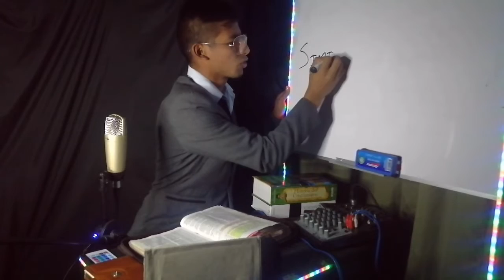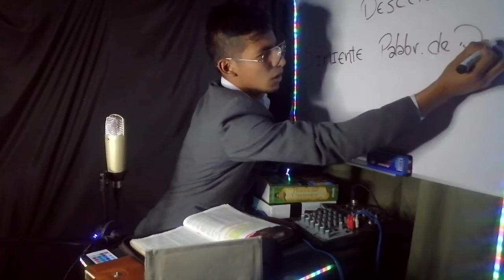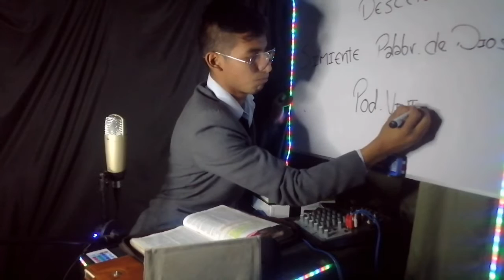1 Epistola de Juan CAPITULO 3 - Estudio Biblico Verso a Verso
🔥Un CANAL CRISTIANO hecho para ti amado lector que amas los libros de teología y estudios profundos de la biblia. Dios te bendiga.✔️

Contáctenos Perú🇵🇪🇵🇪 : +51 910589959